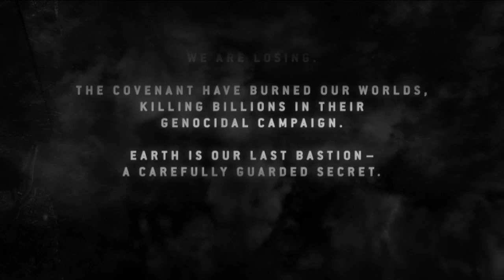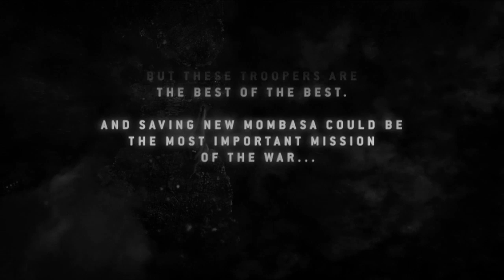Vince Plays - Halo 3: ODST (Part 1)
Part 1 of the Halo 3: ODST playthrough with Vince.